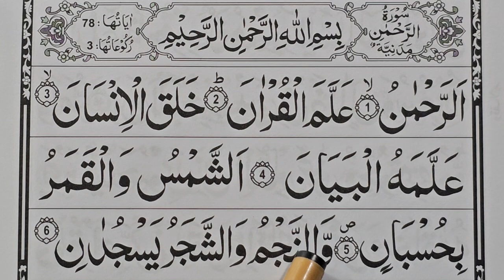Learn Surah Rahman verses 1-6 (Ar Rehman Surah Repeated)